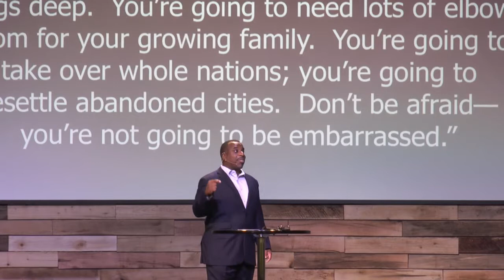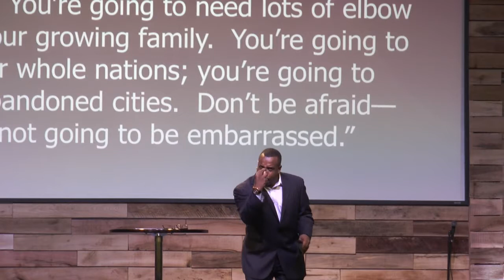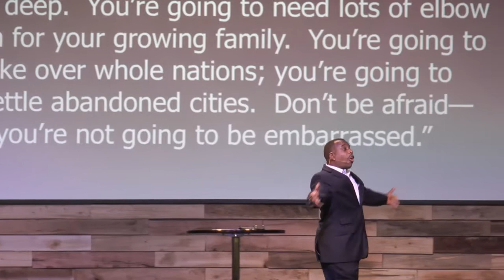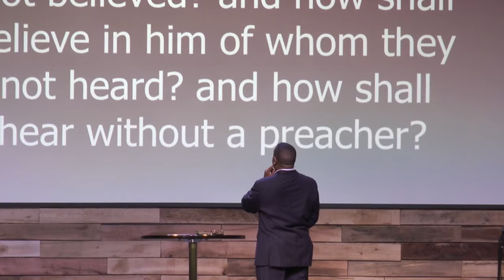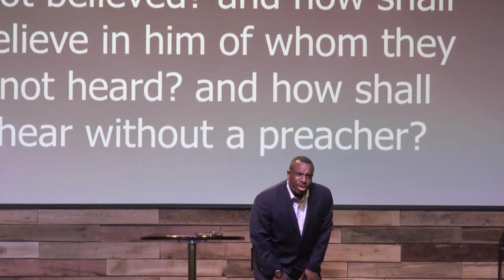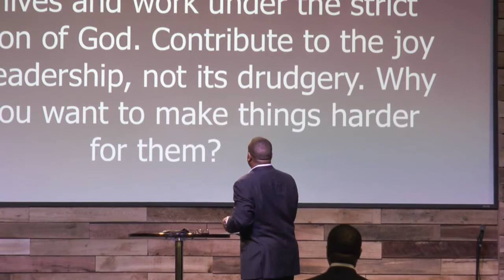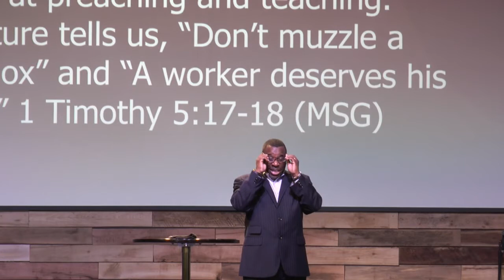No Limits - Day of Honor